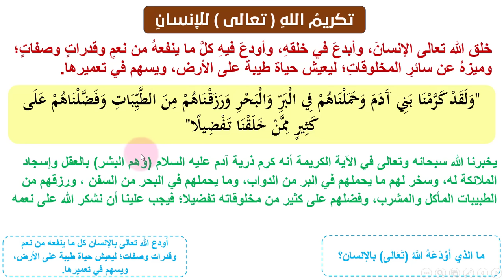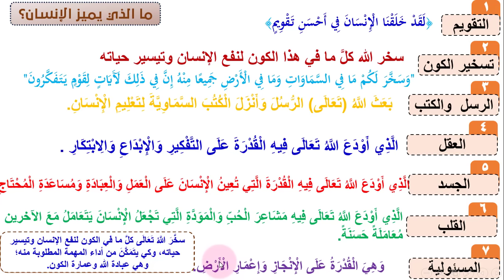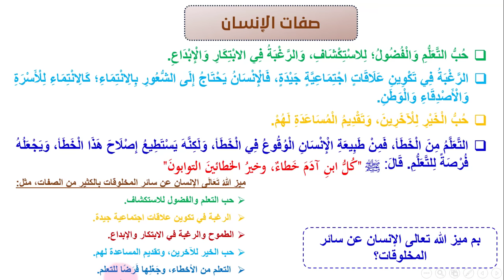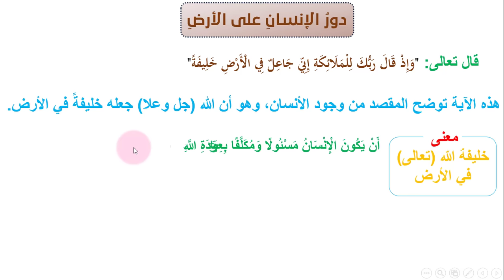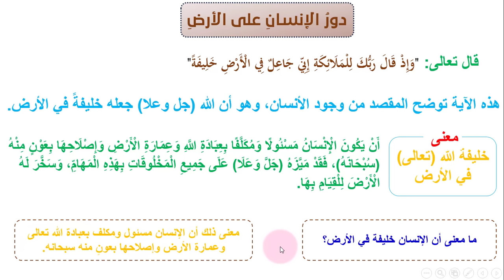أول درس دين إسلامي للصف السادس الابتدائي الترم الأول المنهج الجديد 2024 (تكريم الله تعالى للانسان)